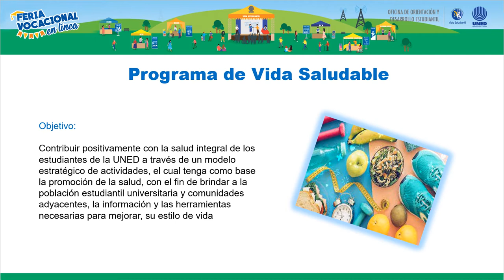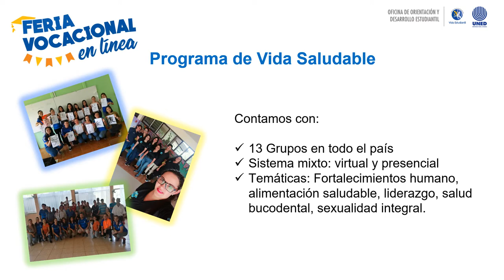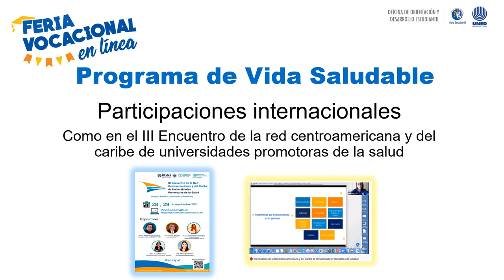Presentación feria vocacional 2021. Programa Vida Saludable